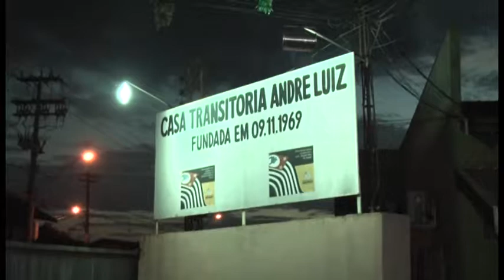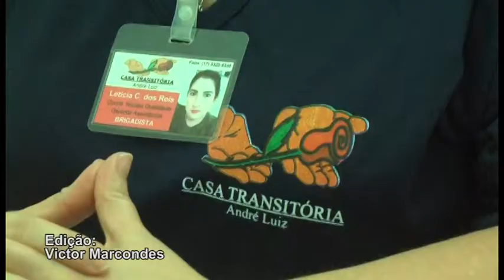ALERTA CASA TRANSITORIA